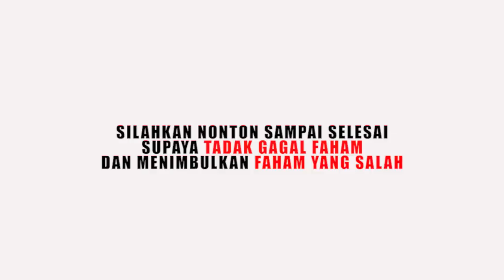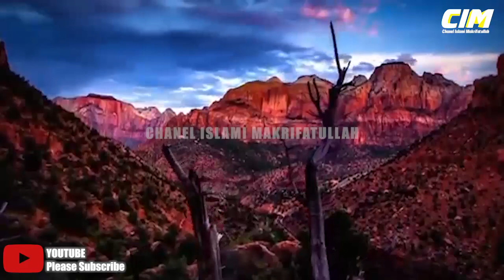TUHAN SUKA KEPADA DIRI YANG SENANTIASA MENSUCIKAN DIRINYA.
Terimakasih buat semua yang sudah mampir dan jangan lupa dikungannya, semoga ilmu ini menjadi ilmu yang bermanfaat bagi kita semua. Aminnn.